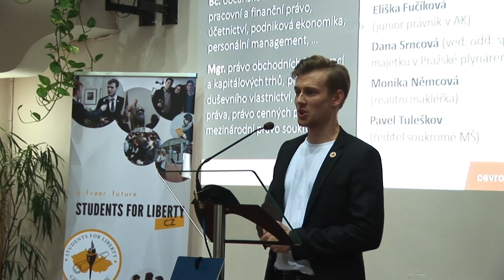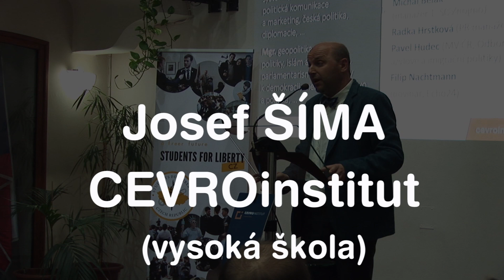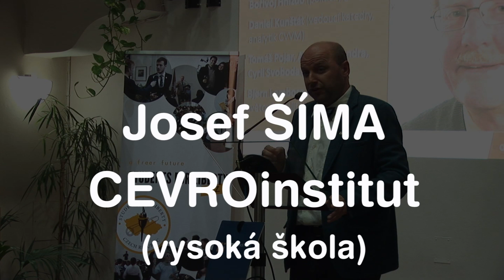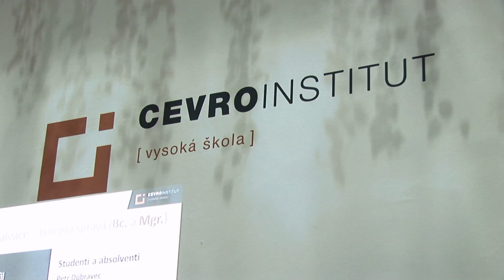Liberalismus vs konzervativismus 2016.04.12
diskuze: Joch (Občanský institut) vs Šíma (CevroInstitut)
pořadatel: Students for Liberty
záznam zajistil: MilanHamersky.cz